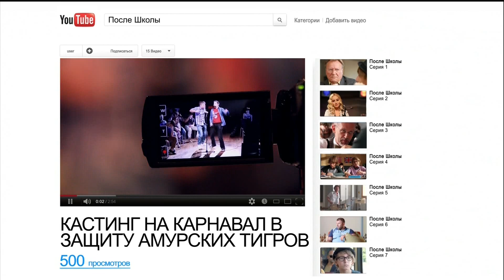После школы - Кастинг на карнавал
Кастинг на карнавал в защиту амурских тигров под песню Utah Saints - Something good (авторы: Jez Willis, Kate Bush (C) ЗАО "С.Б.А. Мьюзик Паблишинг") во второй серии проекта  "После школы" (совместного производства "Первого канала" и компании Disney Россия).